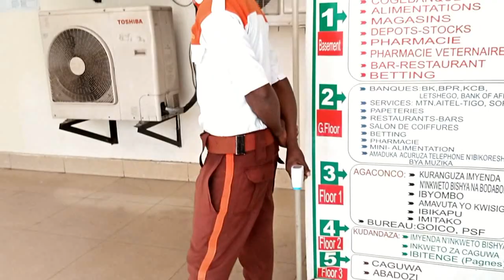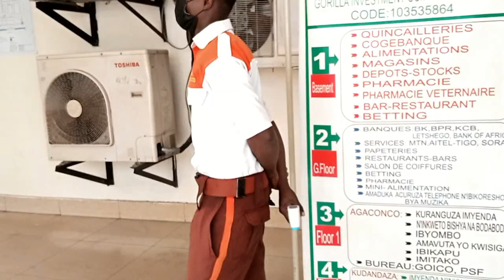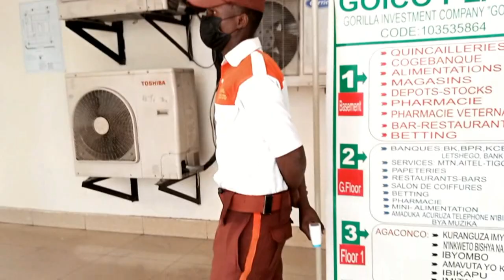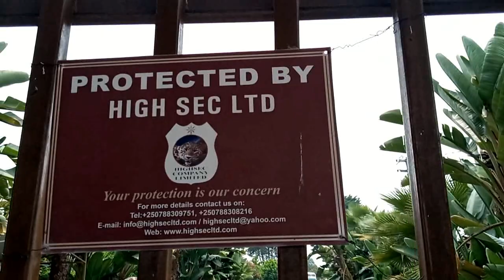Bamaze amezi 3 badahembwa by Honoré